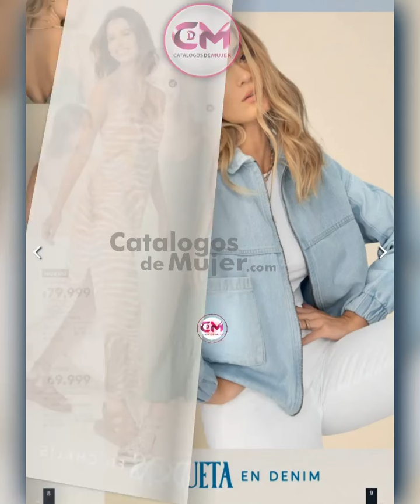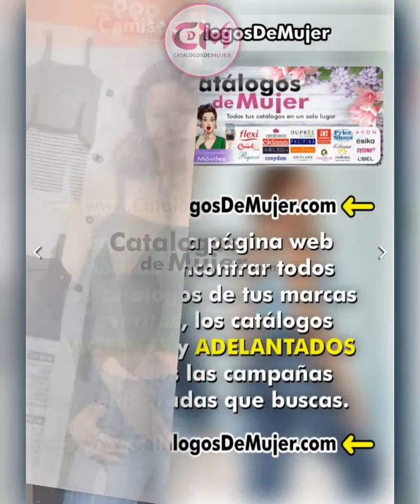Catálogo PACIFIKA Campaña 12 2023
💌📓MIS BELLAS LLEGO el Nuevo / Catálogo PACIFIKA Campaña 12 2023